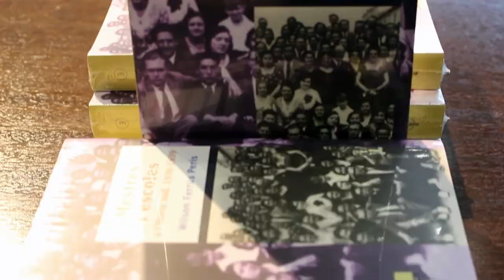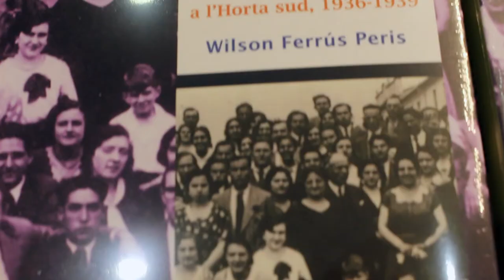Ajuntament de Silla - Presentació llibre "Mestres de la República a l'Horta Sud", de Wilson Ferrús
Regidoria de Territori, Urbanisme i Infraestructures, i Cultura i Memòria Històrica